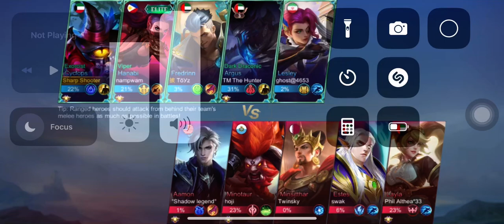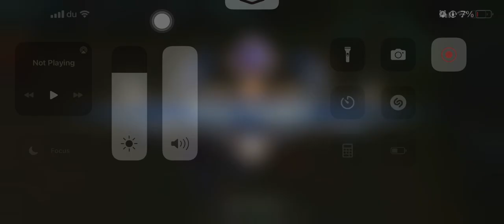Cyclops Victory 7 Killed & 10 Assists - Mobile Legends